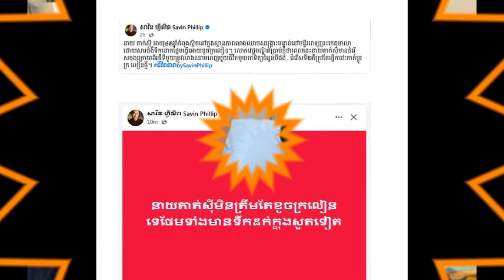អាសូរណាស់! ធ្លាប់តែធ្វើអោយគេសើចសប្បាយ តែពេលនេះតារាកំប្លែងនាយតាក់សុីធ្លាក់ខ្លួនឈឺធ្ងន់